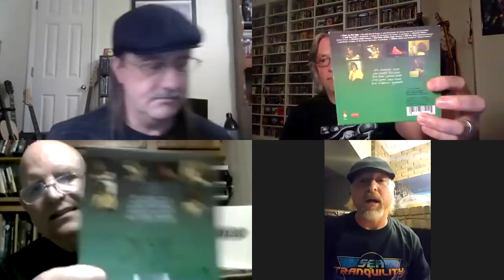In the Prog Seat: Favorite Bill Bruford Performances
Join Pete Pardo, Sean Tonar, Rand Kelly, and Rick LeBonte as they discuss their favorite performances featuring legendary drummer Bill Bruford.